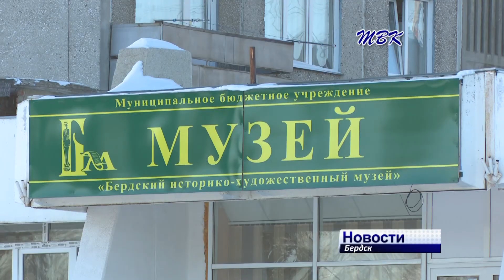Картины династии Миловановых и документальные фильмы об истории Бердска в городском музее